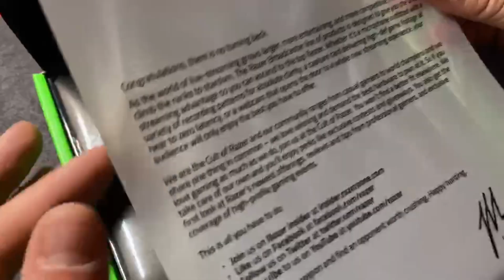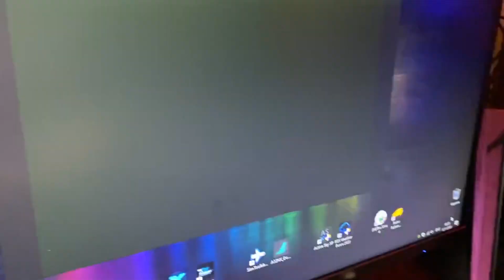Лучшая вебкамера для стримера 2020 | Razer Kyio - распаковка и обзор от FlyHome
Друзья мои не судите строго, мой первый обзор на гаджеты, камеры нет специальной, жена снимала на Iphone 11 pro max. Напишите пожалуйста как вам ролики данного формата, мне важно знать.
Теперь наконец-то все стримы будут с вебкой в хорошем качестве и с нормальным освещением)

Кирилл и VORON

🔰 Подпишись на канал и поддержи лайком впереди много интересных и красивых видео о полетах над нашей планетой на самолетах разных авиакомпаний в MFS2020 (Microsoft Flight Simulator 2020) и X-plane 11, а также другие игры из жанра симуляторов.

🔰 Привет! Меня зовут Андрей, мне 29 лет и я живу в городе Киев (Украина). В жизни я не являюсь пилотом, поэтому все что показано в моих видео не может быть использовано в реальных полетах и несёт сугубо развлекательный характер.

🎮 Периферия: TCA Sidestick Airbus Edition + Logitech G Saitek PRO Flight Throttle Quadrant + Logitech G Saitek PRO MultiPanel

🖥️ Компьютер: Monitor SAMSUNG S27R35X | CPU Ryzen 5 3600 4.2Ghz + CoolerMaster 212 Hyper Black | Gigabyte B450 Aorus Elite | 32Gb DDR4 3200 HyperX FURY RGB | MSI GTX 1070 Ti ARMOR  | M.2 Kingston 250GB + SSD Kingston 480GB + WD Green 1TB HDD | Tp-Link Archer 5Ghz WiFi adapter | ASUS Cerberus Headset | FIFINE K669 MICRO